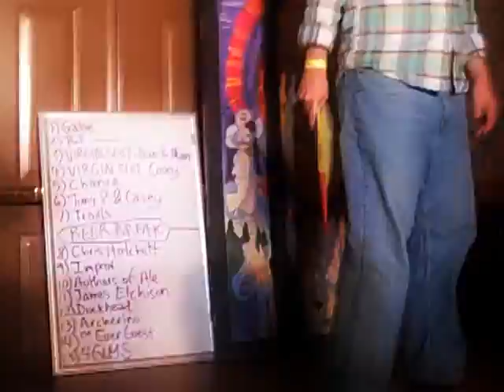Authors of Ale perform a Scene at NO SHAME Theater (Mar. 29)